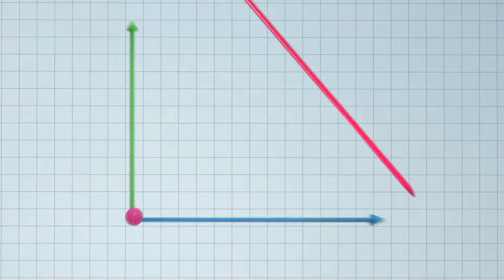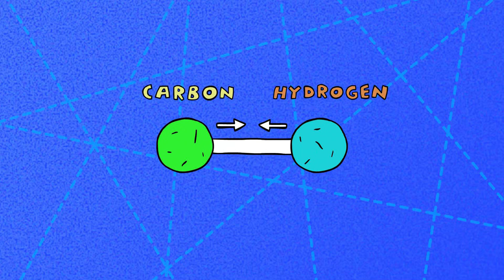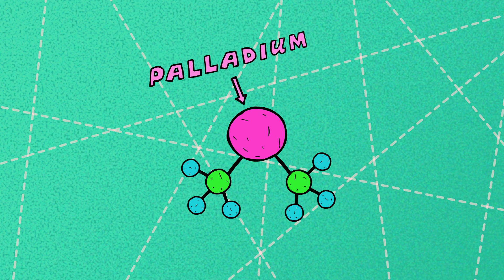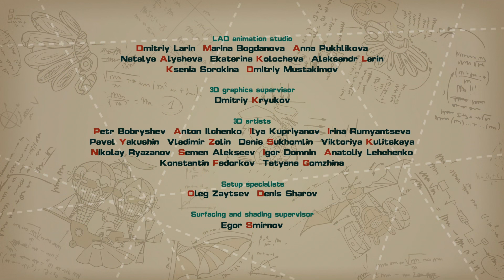Flint - PinCode | Cartoon for Kids | Learn with KikoRiki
While stuck on a new planet, Carlin looks for stones that can be used for sculptures, while Pin and Dokko fix the ship. But when the rocks start to move on their own, Carlin starts to suspect there's something different about these stones. In this episode, kids learn about organic and inorganic chemistry, carbon, and palladium. Featuring Nobel Prize winners Richard Heck, Ei-ichi Negishi, and Akira Suzuki.